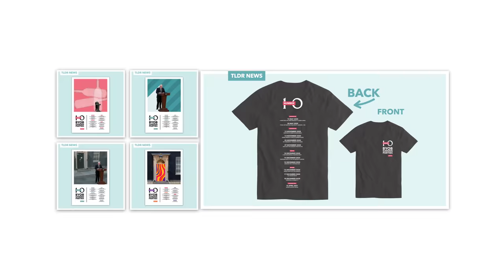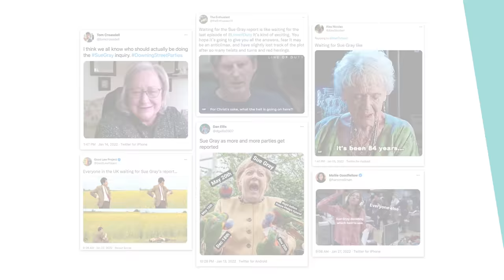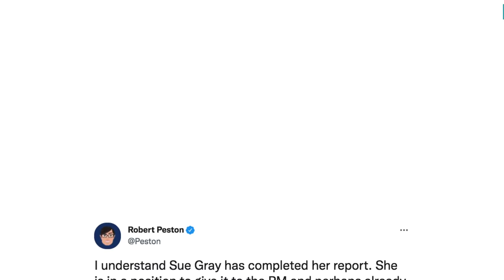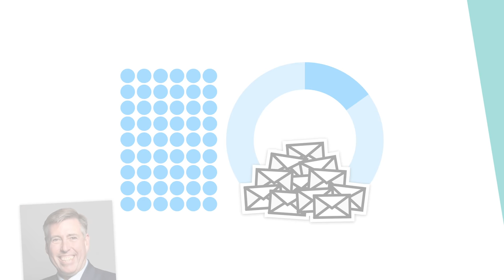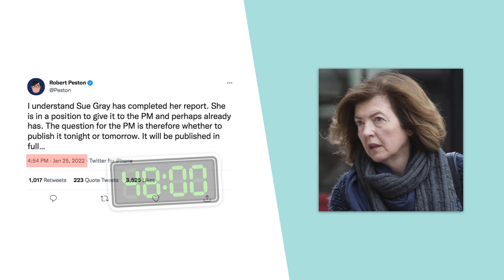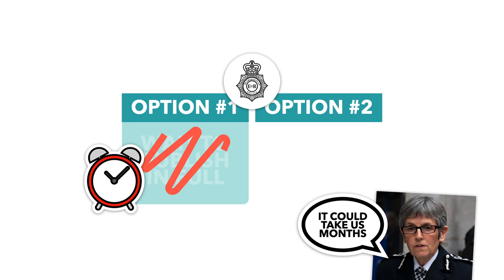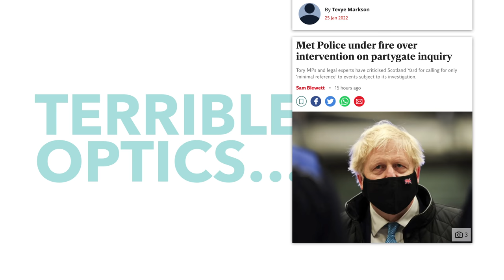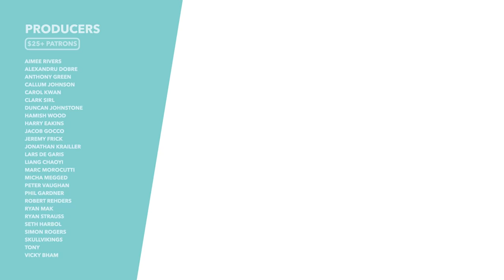The Sue Gray Report Amendments Explained: Have the Met Saved Johnson? - TLDR News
To the frustration of many around the country, the infamous Sue Gray Report is still yet to be published. And it looks like we're going to be waiting a while longer before seeing the full document, thanks to an intervention by the Met Police, asking for it to be amended. So in this video, we take a look at what's happened so far, why the Met has stepped in, and what this all means for Johnson.